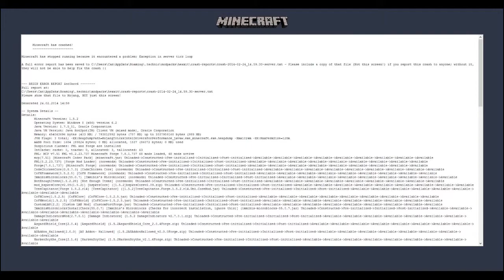Hexxit Maceraları Bölüm 3